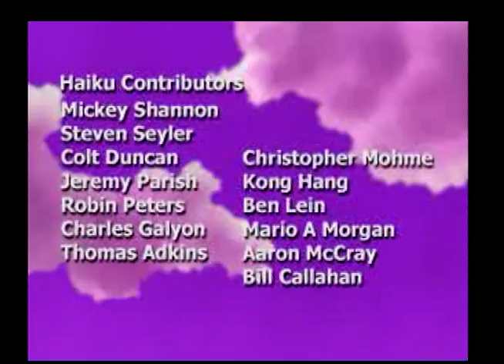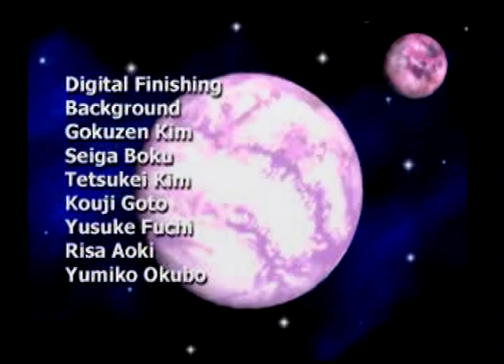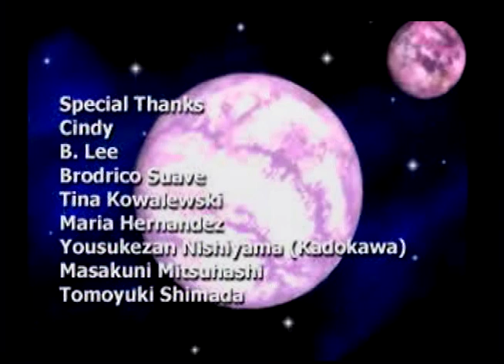Lunar 2: Eternal Blue Complete - Part 54 - Final Part - True Ending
Playing Lunar 2: Eternal Blue Complete on Playstation 1.